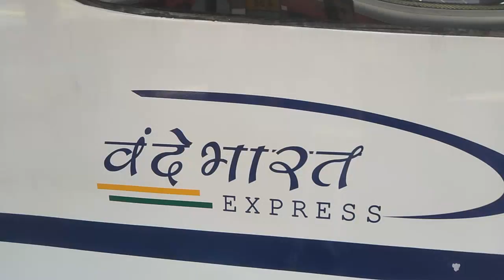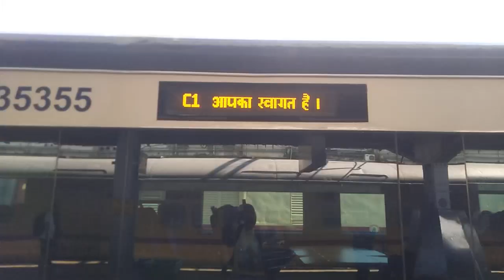Vande Bharat Express One Of The Fastest Train INDIA ! Guwahati To New Jalpaiguri!🚄🔥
Published on 1/8/2023 VANDE BHARAT EXPRESS FASTEST TRAIN